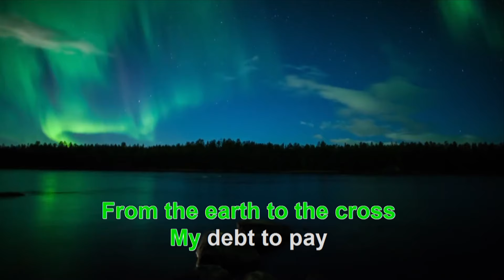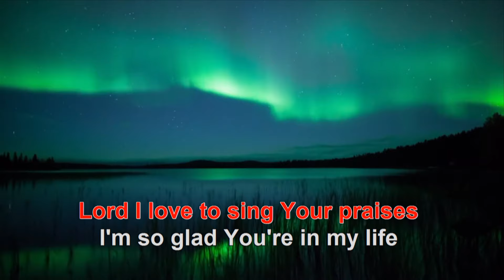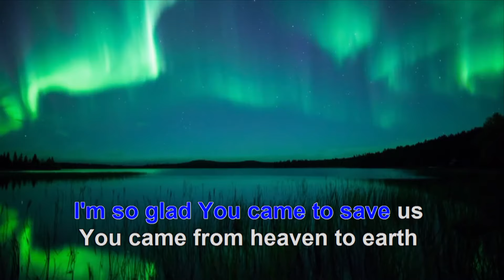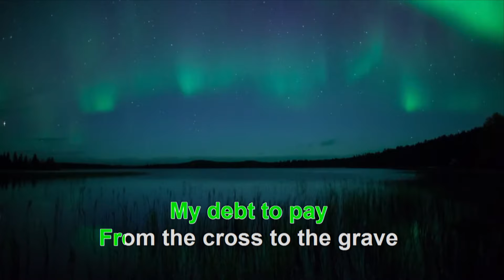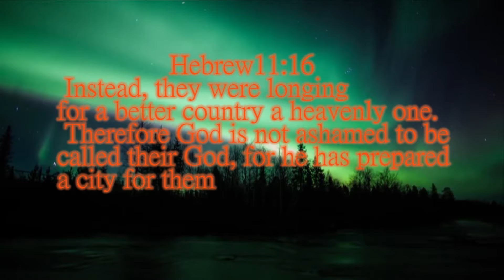Lord, I lift Your name on high Karaoke HD1080P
FAI Software Technology specializes in putting Karaoke lyrics
in music videos.
With changing colors lyrics which synchronized with the
song, the lyrics will be superimposed at the bottom of the
After more than ten years of research, we have created a
software (OKDisplay Technology which enables us to scan the
music in MIDI format.
Through some complex math equations, we generate a close to
100% synchronized karaoke video data automatically.
We can take any video input format and output it to any
format (e.g. MP4, MPEG2 & AVI).
Each new customer entitles to one FREE Karaoke process of a
Frank Cheng
V.P. of Marketing
FAI Software Technology 2016